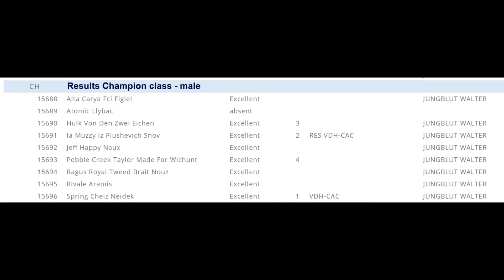World Dog Show, Liepzig 2017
Norwich Terrier - Champion class - male